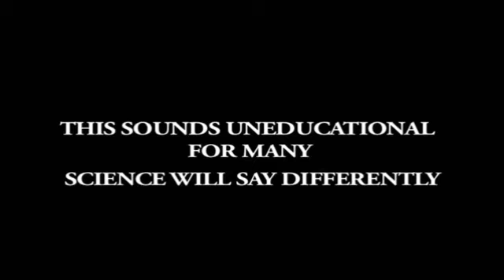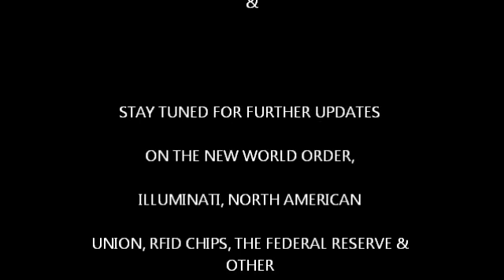Miley Cyrus - VMA DEMONIC ACT PART 2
Please check out my Book "Shining The Light, Exposing The Truth" exposing the Illuminati in the Music Industry, The New World Order, The Financial Institutions Corruption such as the World Bank and Federal Reserve, as well as Corrupt Politicians around the Globe in the pocket of the Illuminati...